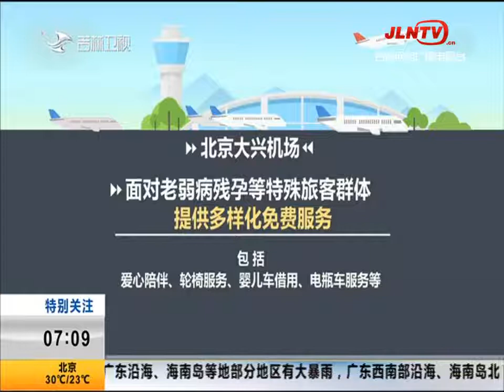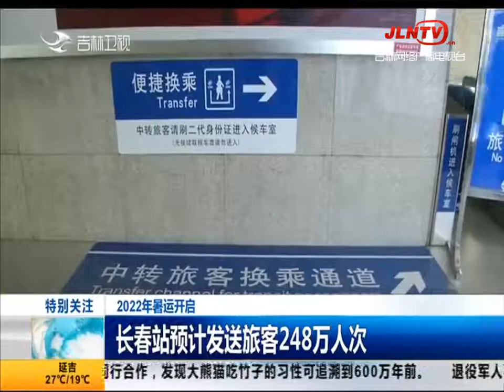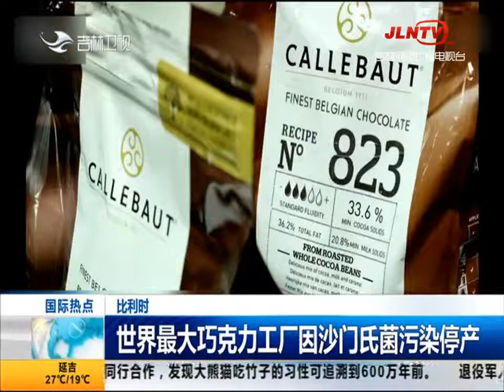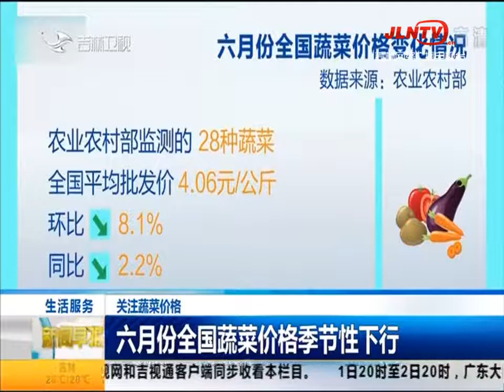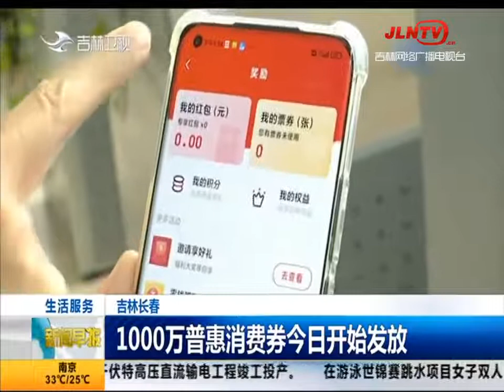新聞早報 20220702：吉林省出台29條措施 助力個體工商戶健康發展丨Morning Post